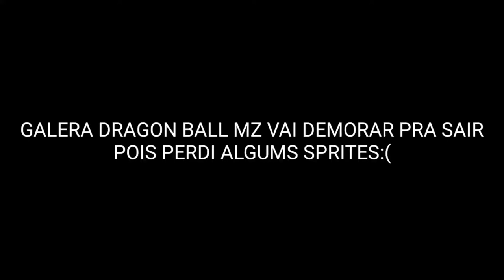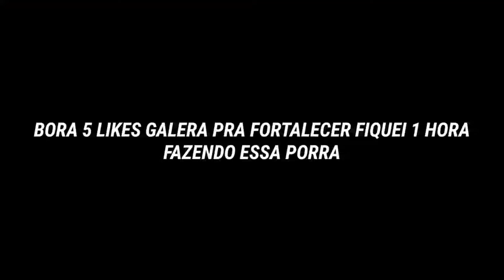GOKU VS BILLS SPRITE ANIMATION